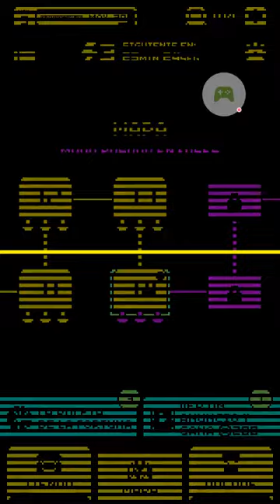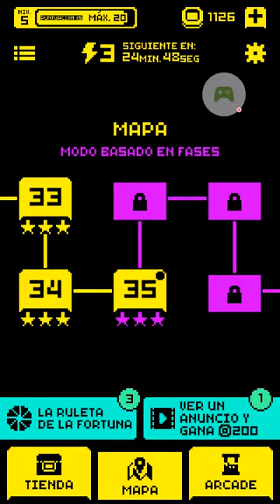Tomb of the Mask pasando hasta nivel 31-35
Grabado con Google Play juegos